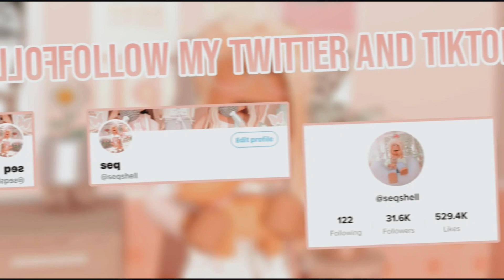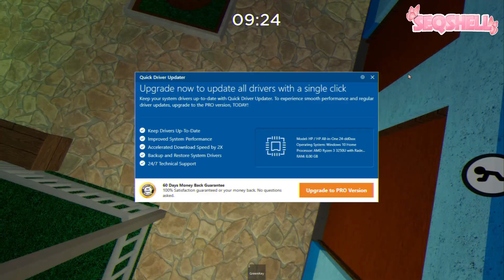Playing PIGGY Again... With FRIENDS! (Roblox)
°:.୨୧ °:.

wait! open me! ˎˊ-

┊⋆ ｡˚ ✩ note ꒱꒱

୨‧₊˚ todays video i am playing piggy with my besties! im sorry i played piggy kind of recently but we couldnt think of what to play ahhhh. anyways i hope you enjoy and we entertain you a bit :) love u!

┊⋆ ｡˚ ✩ video schedule ꒱꒱

→ tuesdays & saturdays at 2pm est!

What game was I playing? I was playing Piggy on Roblox!

roblox - seqshell & notseqshell
roblox group/merch - seqshells fans
jaylens channel - sweetjaylenp5
wolfs channel - iisparklexxx
pinkys channel - pinkcustards

 ┊⋆ ｡˚ ✩ questions ꒱꒱

a.. debut ($25) & filmora ($30 monthly)
a.. adobe photoshop ($20 monthly)
a.. im 14 years old, but sound 6 LOL!
a.. taylor! but a lot of people call me seq. im okay with anything!

┊⋆ ｡˚ ✩ still reading? ꒱꒱

 sub count: 5,390 shells!

if you see this, comment shellarmy!

have a lovely day and remember, i love you! :)

i especially love  @GeorgeNotFound  ♡

-seq ♡

°:.୨୧ °:.